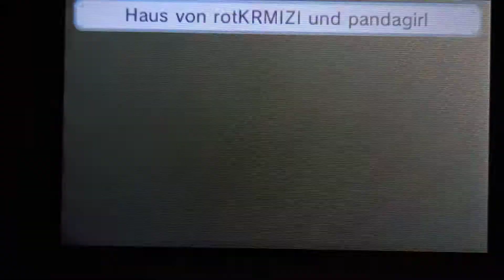Tomodachi life Maren is Not Bedtime...